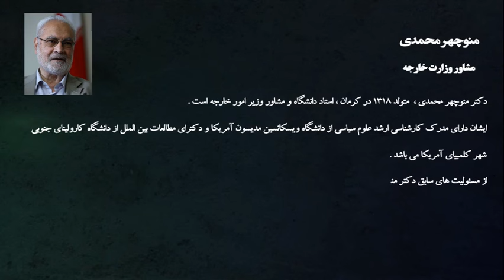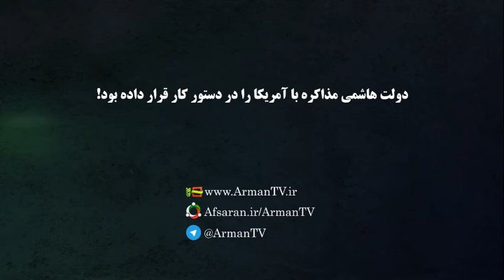دولت هاشمی مذاکره با آمریکا را در دستور کار قرار داده بود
در حاشیه قسمت 8 مستند
👈 منوچهر محمدی، مشاور وزارت خارجه